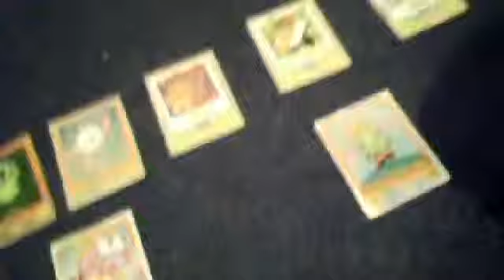Moshi Monster - Shiny Cards